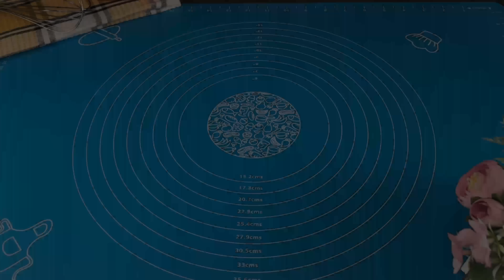Ein Rezept, das Sie in den Wahnsinn treiben wird!Wunderschöne Brötchen mit Marmelade.Leckeres Rezept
REZEPT für Brötchen mit Erdbeermarmelade.

250 ml warme Milch.
7 g Hefe.
30 g Zucker.
30 ml Pflanzenöl hinzufügen.
2 Eiweiß.

500 g Mehl sieben.
1/4 Teelöffel Salz.
Den Teig mit einem Spatel kneten.
30 g geschmolzene Butter hinzufügen.

Den Teig auf den Tisch legen.
Den Teig 3-5 Minuten mit den Händen kneten.
Aus dem Teig eine Kugel formen.
Schmieren Sie die Schüssel mit Pflanzenöl.
Den Teig in eine Schüssel geben.
Decken Sie den Teig mit Frischhaltefolie ab.
Den Teig 1 Stunde an einem warmen Ort gehen lassen.

Der Teig ging gut auf.
Den Teig mit den Händen kneten.
Der Teig ist sehr weich.
Den Teig in 6 Stücke teilen.
Aus jedem Teigteil eine Kugel formen.
Decken Sie die Teigkugeln mit Frischhaltefolie ab.
Lassen Sie den Teig 10 Minuten auf dem Tisch.

Mit einem Nudelholz eine Teigkugel ausrollen.
Den Teig einschneiden.
Einen Esslöffel Erdbeermarmelade auf den Teig geben.
Den Teig zu einer Rolle rollen.
Machen Sie dasselbe mit dem Rest des Tests.
Es ist sehr einfach.
Sprich mir nach.
Was für wunderschöne Brötchen.
Legen Sie die Brötchen auf ein mit Backpapier ausgelegtes Backblech.
Decken Sie die Brötchen mit Frischhaltefolie ab.
Lassen Sie die Brötchen 20 Minuten an einem warmen Ort.

Die Brötchen mit einer Mischung aus 2 Eigelb und 1 Esslöffel Milch bestreichen.
Die Brötchen mit Mohn bestreuen.
Brötchen im auf 180 °C vorgeheizten Ofen 20–25 Minuten backen.

Diese Brötchen sind ein Muss!
Sie sind so weich! Es sind üppige und leckere Brötchen entstanden!
Wunderschöne und leckere Brötchen!
Hat dir das Rezept gefallen? Dank für das Ansehen!
Lass es mich unbedingt in den Kommentaren wissen!
Guten Appetit!